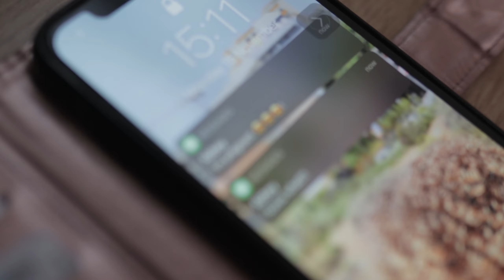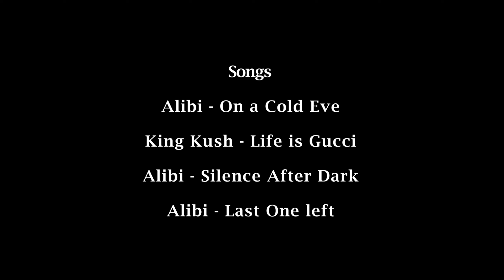May I Come In? | MENTAL HEALTH SHORT FILM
How far can you run from your past traumas?

Director
Filipe Anjos

Cast
Athman Mohamed
Torriarna Lou
Ibraim Candido
Shay Shay